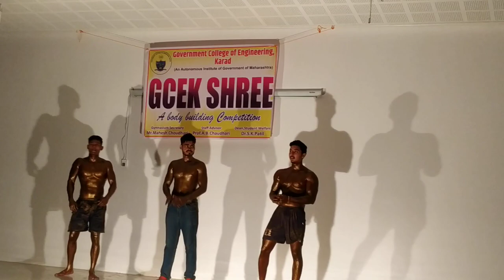Gcek SHREE 2k19💪🔥 Government college of Engineering, karad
karad , bodybuilding in Karad . government college of engineering,Karad .GCEK SHREE💪